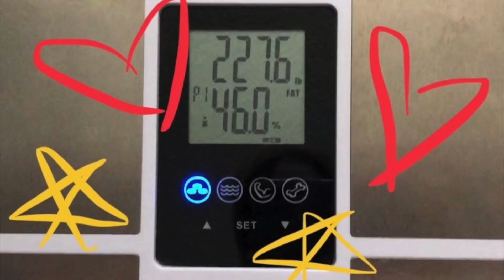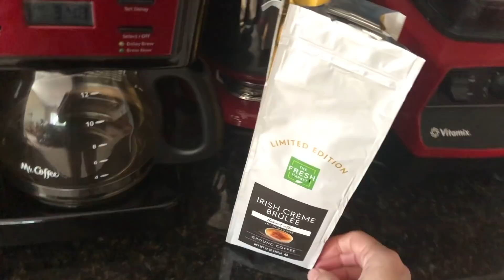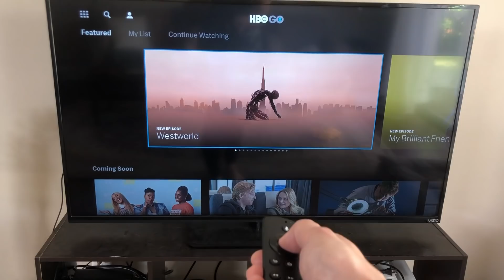Daily Meals, Workouts, and Motivation for Weight Loss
Hey guys! Thanks for joining me again on another "day in my life". Hope these daily videos will continue to motivate you the way you do for me. Thanks for all your kindness and support. Keep going on your weight loss journeys, especially during these hard times. For a lot of us, it is the only thing we still have control over. xo

Join me for book club at the end of each video where I discuss the next chapter.
YOU CAN, YOU WILL by Joel Osteen

Age: 35
Height: 5'6
Starting weight: 263 lbs
Lowest weight: 173 lbs
Current weight: 205 lbs (weighing in on mondays)